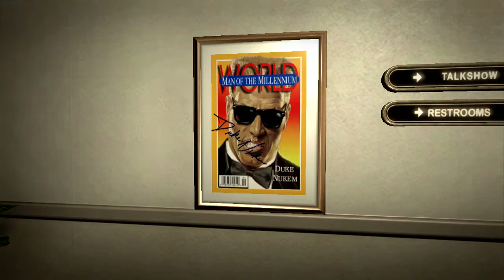Duke Nukem Forever - Kickin' Ass Gameplay! Duke's Mansion plus intro! (Part 1 of 5)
Starts off from the end of the first level, if you want to see the first level then it's on the demo which I have done a playthrough for if you want to check that out!

I went through the mansion trying to test everything I could find, if you want to skip to the action then go to part 3.

Uploaded by Adexus.